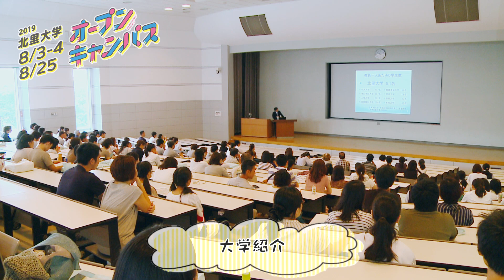【告知】オープンキャンパス～「なりたいジブン」を見つけよう～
●北里大学LINE公式アカウント
友達登録はこちら↓